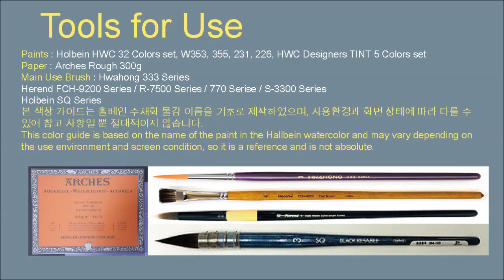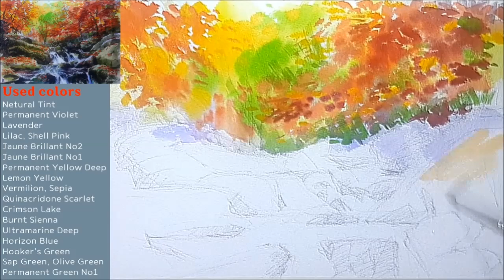Watercolor Healing Painting / Autumn Landscape Drawing / Maple Valley / For Tutorial [ART JACK]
Hello everyone, this is Jack Kim from Art Jack Channel. Today we will draw a valley with colored leaves. I wish I could see you paintings and be healing people.